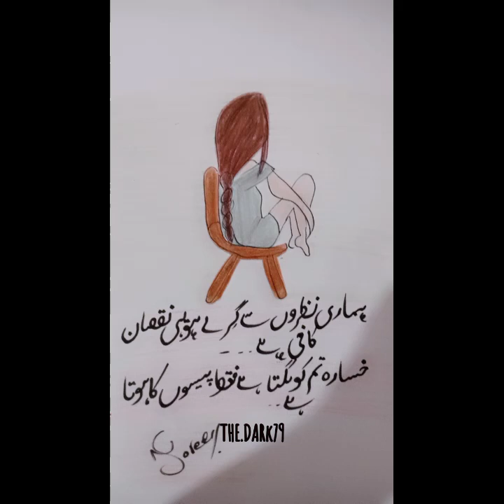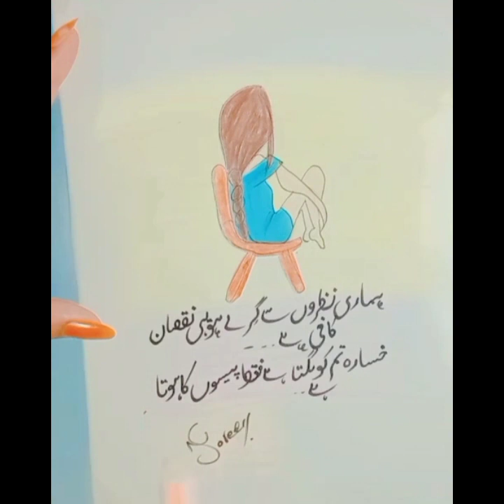Alone girl is thinking deeply 😔 drawing , painting 🖌 ëmotions hand 🎨!! ñori art world 🌎